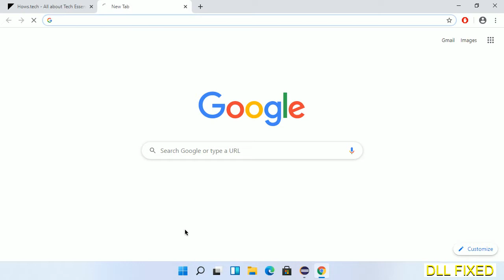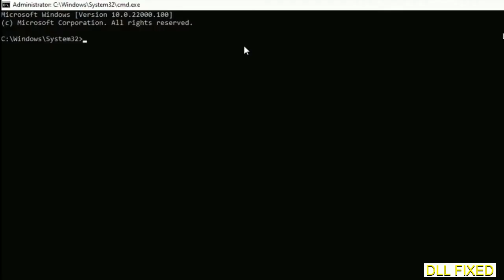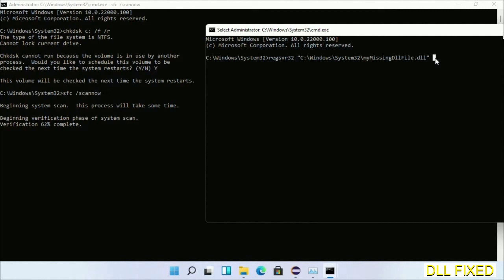mfcore.dll missing in Windows 11 | How to Download & Fix Missing DLL File Error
This video will help you to fix mfcore.dll not found error. You will be able to run your application program. We will fix this missing dll problem in 3 steps.

1. Operating System with 32 bit / 64 bit
2. Computer Model or Manufacturer
3. Program you are trying to open.

the program can't start because mfcore.dll is missing from your computer
the program can't start because mfcore.dll is missing windows 11
the program can't start because mfcore.dll is missing windows 10
the program can not start because mfcore.dll is missing windows 11